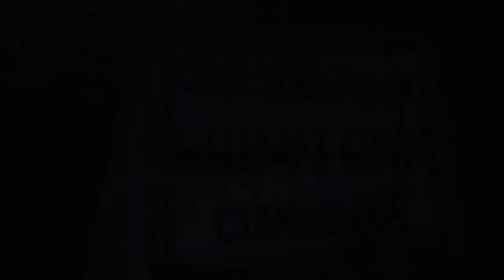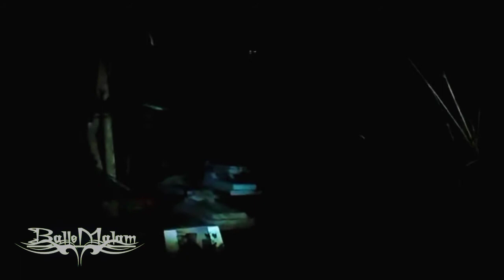wisatamalam paranormal dziarahkubur makamkeramat kotabekasi ballemalam spritual wisatareligi